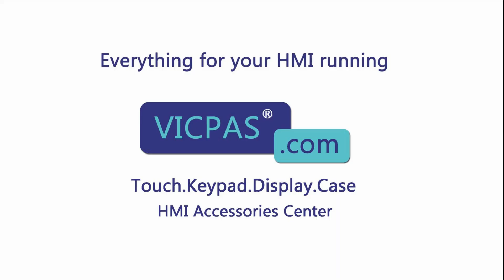GE Fanuc QuickPanel View IC754VGI06MTD Front Overlay Touch Screen Panel Repair Replacement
IC754VGI06MTD GE Fanuc QuickPanel View Series Protective Film HMI Touch Glass Repair Replacement
where you can find GE Fanuc QuickPanel View Series IC754VGI06MTD Touch Digitizer and Front Overlay, more parts and product detail than you ever thought possible!

IC5002CA0000-FF  IC754VBF12CTD  IC754VSB06MTD
IC754CBF08CTD  IC754VBF12CTD-CB  IC754VSB06MTD-BB
IC754CBF12CTD  IC754VBF12CTD-EC  IC754VSB06MTD-CC
IC754CBF15CTD  IC754VBF15CTD  IC754VSB06MTD-EF
IC754CBL06CTD  IC754VBF15CTDCA  IC754VSB06MTD-JH
IC754CBL06MTD  IC754VBF15CTD-KH  IC754VSB06MTD-LH
IC754CGF08CTD  IC754VBI06MTD  IC754VSF12CTD
IC754CGF08CTD-CB  IC754VBI06SKD  IC754VSF12CTD-AA
IC754CGF12CTD  IC754VBI06STD  IC754VSF12CTD-CB
IC754CGF12CTD-AA  IC754VBI06STD-GF  IC754VSF12CTD-FC
IC754CGF15CTD  IC754VBI08CTD  IC754VSF15CTD
IC754CGF15CTD-FG  IC754VBI08CTD-BB  IC754VSF15CTD-BA
IC754CGL06CTD  IC754VBI10MTD  IC754VSF15CTD-DF
IC754CGL06CTD-EE  IC754VBI10MTD-BB  IC754VSF15CTD-FG
IC754CGL06CTD-FH  IC754VBI12CTD  IC754VSF15CTD-GH
IC754CGL06MTD-AB  IC754VBI12CTD-BB  IC754VSF15CTD-JH
IC754CGL12CTD  IC754VBI12CTD-JJ  IC754VSF15CTD-KH
IC754CGL12CTD-EE  IC754VBI12MTD  IC754VSI06MTD
IC754CKF08CTD  IC754VBI12MTD-FE  IC754VSI06MTD-BB
IC754CKF12CTD  IC754VBL06CTD  IC754VSI06MTD-CC
IC754CKF15CTD  IC754VBL06MTD  IC754VSI06MTD-DC
IC754CKL06CTD  IC754VBL12CTD  IC754VSI06MTD-FF
IC754CKL06MTD  IC754VG112CTD-HH  IC754VSI06MTD-KH
IC754CSF06CTD  IC754VGB06CTD  IC754VSI06MTD-LH
IC754CSF06CTD-KJ  IC754VGB06CTD-BA  IC754VSI06MTD-LK
IC754CSF06CTD-NL  IC754VGF08CTD  IC754VSI06MTD-MH
IC754CSF06CTD-RL  IC754VGF08CTD-AA  IC754VSI06SKD
IC754CSF12CTD  IC754VGF08CTD-BA  IC754VSI06STD
IC754CSF12CTD-HK  IC754VGF08CTD-CB  IC754VSI06STD-AB
IC754CSF12CTD-KL  IC754VGF08CTD-DB  IC754VSI06STD-BB
IC754CSF12CTD-MM  IC754VGF12CTD  IC754VSI06STD-GF
IC754CSF15CTD  IC754VGF12CTD-FC  IC754VSI06STD-JH
IC754CSF15CTD-FG  IC754VGF15CTD  IC754VSI06STD-KH
IC754CSF15CTD-GH  IC754VGF15CTD-DF  IC754VSI06STD-LH
IC754CSF15CTD-HK  IC754VGF15CTD-JH  IC754VSI10MTD
IC754CSF15CTD-JH  IC754VGI06MTD  IC754VSI10MTD-CC
IC754CSL06CTD  IC754VGI06MTD-LH  IC754VSI12CTD
IC754CSL06CTD-HF  IC754VGI06SKD  IC754VSI12CTD-CC
IC754CSL06CTD-JG  IC754VGI06SKD-CB  IC754VSI12CTD-CD
IC754CSL06CTD-ML  IC754VGI06SKD-CE  IC754VSI12CTD-DD
IC754CSL06CTD-NL  IC754VGI06SKD-FG  IC754VSI12CTD-DG
IC754CSL06CTD-PM  IC754VGI06STD  IC754VSI12CTD-EG
IC754CSL06CTD-QN  IC754VGI06STD-BB  IC754VSI12CTD-FG
IC754CSL06CTD-RN  IC754VGI06STD-GF  IC754VSI12CTD-HH
IC754CSL06MTD  IC754VGI06STD-HF  IC754VSI12CTD-KJ
IC754CSL06MTD-AA  IC754VGI08CTD  IC754VSI12MTD
IC754CSL06MTD-BA  IC754VGI08CTD-BA  IC754VSL06CTD
IC754CSL06MTD-GG  IC754VGI08CTD-CB  IC754VSL06CTD-CB
IC754CSL06MTD-JH  IC754VGI10MTD  IC754VSL06CTD-EC
IC754CSL06MTD-QN  IC754VGI10MTD-BB  IC754VSL06CTD-KG
IC754CSL12CTD  IC754VGI12CTD  IC754VSL06CTD-ML
IC754CSL12CTD-DA  IC754VGI12CTD-AA  IC754VSL06CTD-NL
IC754CSL12CTD-EC  IC754VGI12CTD-HH  IC754VSL06CTD-QN
IC754CSL12CTD-FD  IC754VGI12CTD-KJ  IC754VSL06CTD-RN
IC754CSL12CTD-GE  IC754VGI12MTD  IC754VSL06CTD-SN
IC754CSL12CTD-HH  IC754VGI12MTD-AA  IC754VSL06MTD
IC754CSX06CTD  IC754VGI12MTD-HF  IC754VSL06MTD-KH
IC754CSX06CTD-AB  IC754VGL06CTD  IC754VSL12CTD
IC754CSX06CTD-ED  IC754VGL06CTD-EE  IC754VSL12CTD-DA
IC754OBF12CTD  IC754VGL06CTD-HJ  IC754VSL12CTD-EB
IC754OBL12CTD  IC754VGL06CTD-JJ  IC754VSL12CTD-EC
IC754OTL06CTD  IC754VGL06CTD-ML  IC754VSL12CTD-EG
IC754VBB06CTD  IC754VGL06CTD-NL  IC754VSL12CTD-FD
IC754VBB06MTD  IC754VGL12CTD  IC754VSL12CTD-FE
IC754VBB06MTD-BB  IC754VGL12CTD-DB  IC754VSL12CTD-GE
IC754VBB06MTD-GF  IC754VKF08CTD  IC754VSL12CTD-GH
IC754VBB06MTD-KH  IC754VSB06CTD  IC754VSL12CTD-HJ
IC754VBF08CTD

VICPAS is the leading global provider of replacement, we have an inventory of membrane keypad keyboards, protective film, touchscreen, plastic cases and other accessories for GE Fanuc HMI repair replacement.

Skype: CMT-Kandy
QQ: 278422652